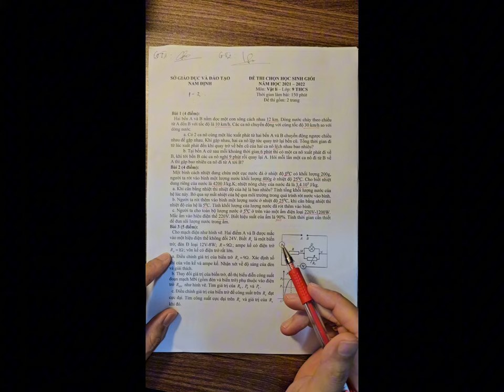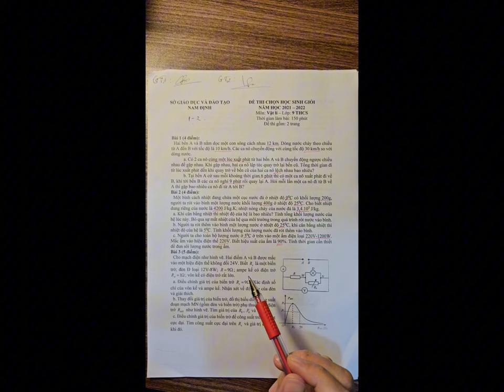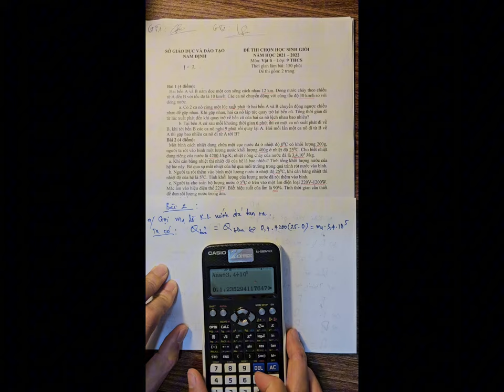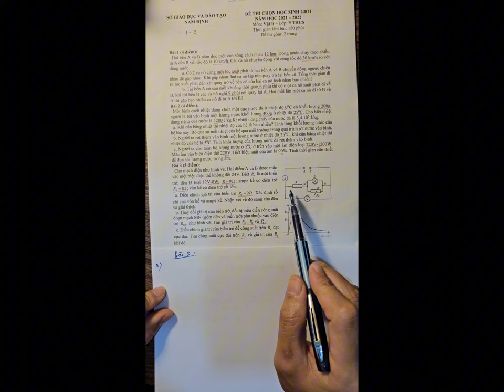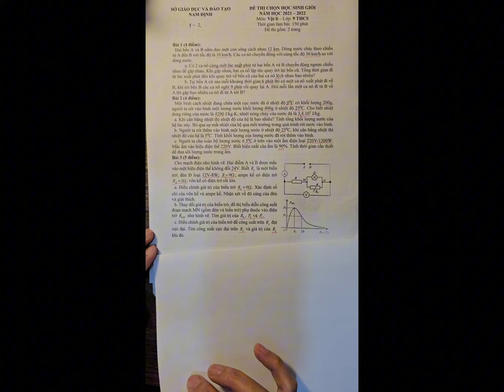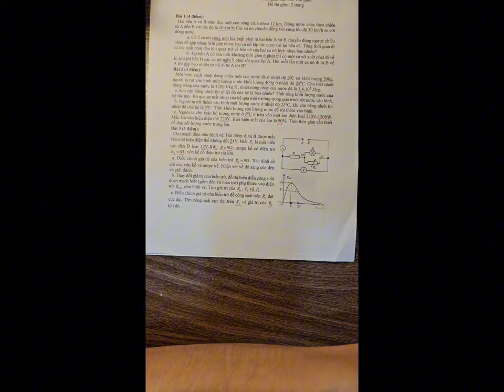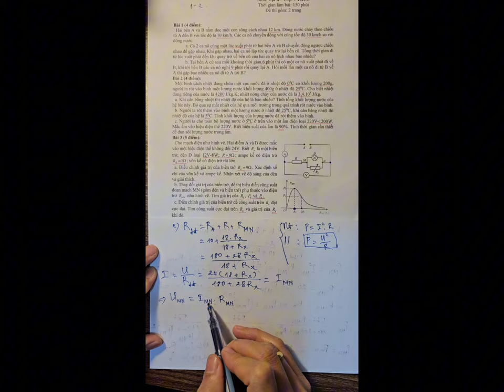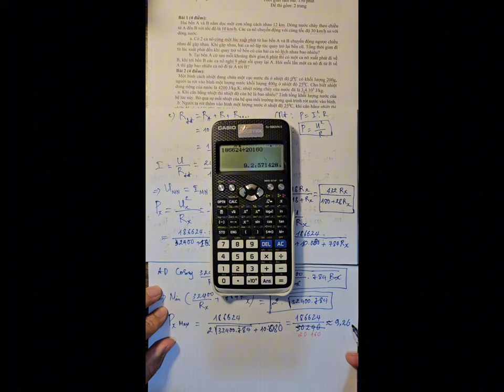ĐÁP ÁN ĐỀ THI HỌC SINH GIỎI MÔN VẬT LÝ 9 TỈNH NAM ĐỊNH NĂM HỌC 2021-2022 | GIẢI ĐỀ | CHỮA ĐỀ HSG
Nhóm zalo free trao đổi kiến thức vật lý Tham gia học nhóm zalo cùng thầy đến lúc thi theo link bên dưới (cách học: Thầy giao tài liệu chất lượng nhất, hướng dẫn giải các bài tập theo từng chủ đề ôn, hướng dẫn giải bộ đề để phục vụ thi, có thể tổ chức các buổi online để hướng dẫn trực tiếp): Link học nhóm cùng thầy HSG vật lý 8 cho đến lúc thi (phí tham gia 100k)
Link học nhóm cùng thầy HSG vật lý 9 cho đến lúc thi (phí tham gia 100k)
ĐÁP ÁN ĐỀ THI HỌC SINH GIỎI MÔN VẬT LÝ 9 TỈNH NAM ĐỊNH NĂM HỌC 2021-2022 | GIẢI ĐỀ | CHỮA ĐỀ
- Video của kênh Toán Lý THCS cung cấp tài liệu nâng cao môn dùng để bồi dưỡng học sinh giỏi môn Vật Lý.